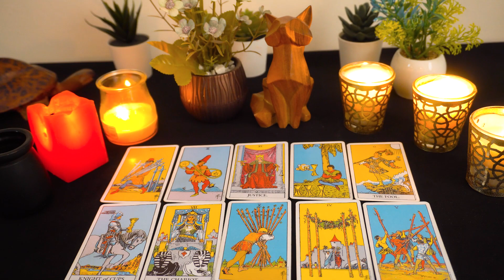GEMINI💖 What you need to know lies in the details Pay Attention!